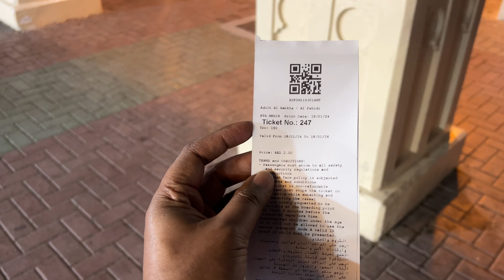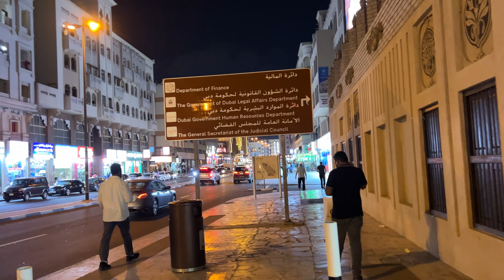Dubai | January 2024 | Al Fahidi Street | Al Sabkha Ferry Tour | Traditional Market